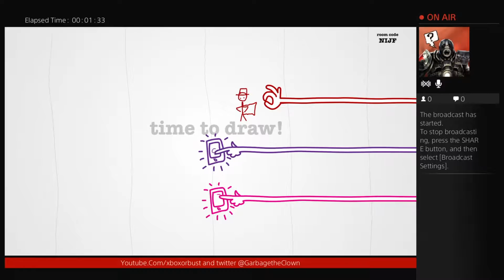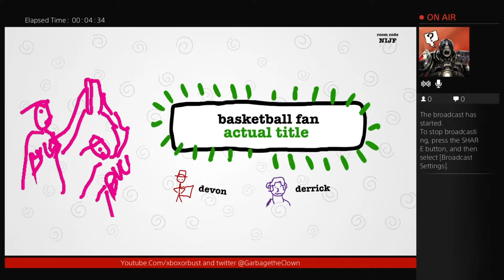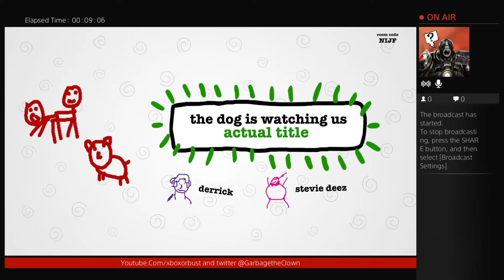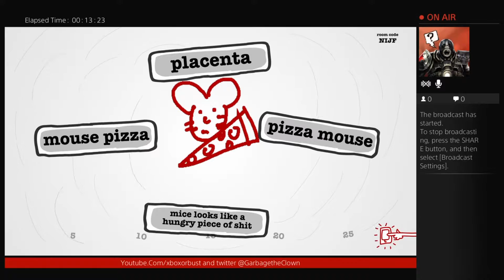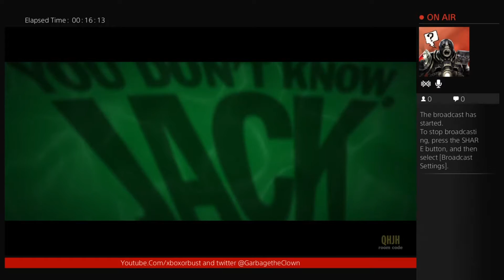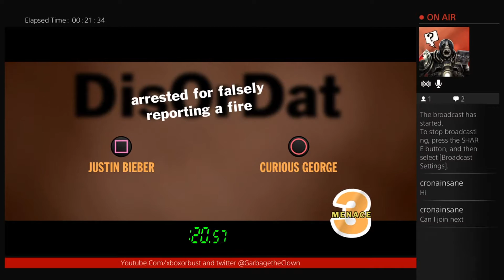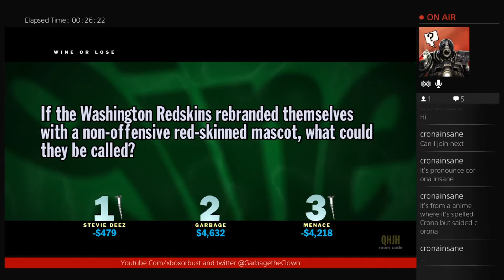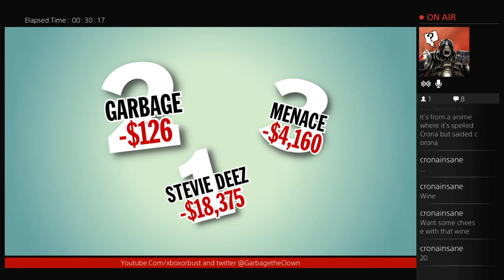Amigo Party Time! #1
The Amigos settle down and play some good ol' party games